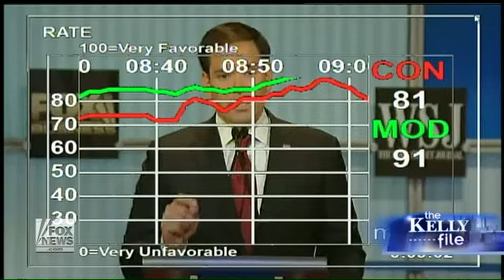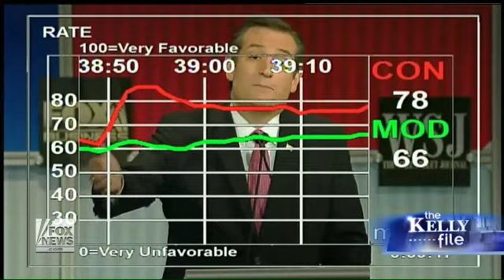Stirewalt and Kurtz rate top moments from FBN debate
Post-debate analysis on 'The Kelly File'
Watch Chris Stirewalt, Howard Kurtz, and Megyn Kelly talk about Elections, Presidential Debates, Presidential Primaries, and Republicans on Mediabuzz and The Kelly File.